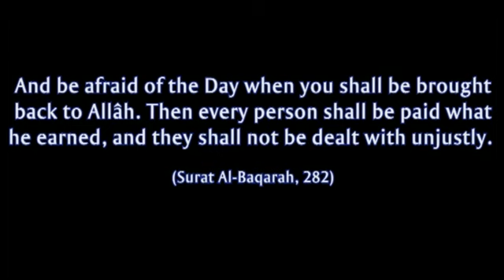Purpose of life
"I have not created men and jinn except to worship Me." surah 51 Al Dhariyat

ALLAH, the Most High, says that those who practice regular prayer and pay charity regularly, will be the ones that are successful. The key word here is regular. Anything you do regularly eventually becomes a habit and way of life. This is one of the magnificent qualities of human beings; that we are able to change ourselves and do most anything -- just by thinking it, and then doing it. Because of this fact, obedience to ALLAH should be at the top of our priority list.
Morality or adherence to ALLAH'S laws is the safest and most direct way to enhance your humanity and lift yourself to the highest level of human existence. We live in a world today that is so technologically advanced that Satan has a free and direct line to our spirits. The internet, movies, TV, and music industries give Satan the leeway to express himself uninhibited through the so-called "freedom of the press." He (Satan) uses this technology to influence us negatively.
But we can use this technology for our purposes as well. In this area I don't think we have done a good job at all. We still don't use technology do determine our holidays, which means we have two or three days of observance each time Eid rolls around. It was probably the same as in the time of Islam's origin, but the difference is people 300 miles away didn't know it. Today people around the world know instantly what everyone else is doing. Technology is made to be utilized. We should use it for good. And if we make obeying ALLAH our priority, Satan has much less chance of influencing us.
Some things should be made a habit automatically, such as non-imbibing of intoxicants, not engaging in adultery, fornication or homosexuality. These things are the fastest way to destroy a person, family, and community. The wonderful news is ALLAH makes it easy to resist that temptation. ALLAH knows those negative temptations will enter our mind. It's only natural.
So He gives us instruction in the Qur'an that if we think to do a bad deed, and refrain from doing it, ALLAH gives us credit for having done one good deed -- because we have done a good deed. We have consciously restrained ourselves. Then, as further incentive to do good, ALLAH says if we think a good deed and do it, He gives us credit for having done ten good deeds. Now isn't that a wonderful investment? Can you imagine being a good employee at your job and the boss gives you ten paychecks every week for having done well? Well ALLAH promises this and more.
Next, our Merciful Creator tells us if we slip up and think to do a bad deed, and actually do it, He only holds us responsible for doing one bad deed. So we must, if we're smart, try to make obeying ALLAH our way of life. We should practice doing good each and every chance we get. After all, we don't know how many good deeds we need to make it to Jannah. So if consciously doing good deeds is our dominate behavior, ALLAH guarantees our success. Think about it